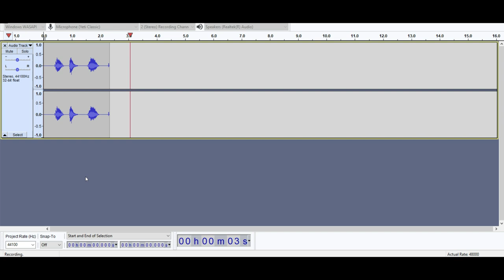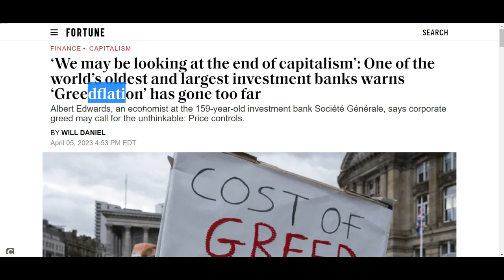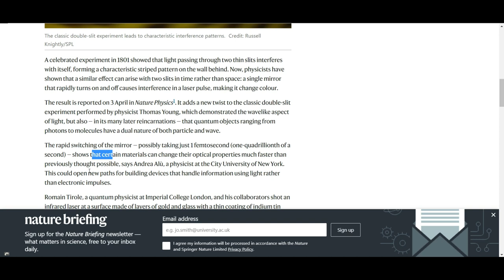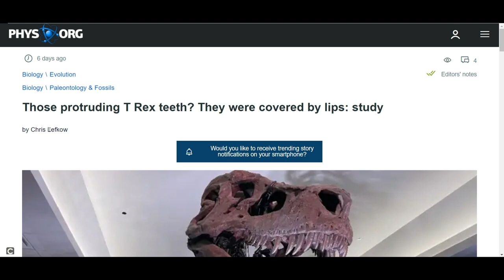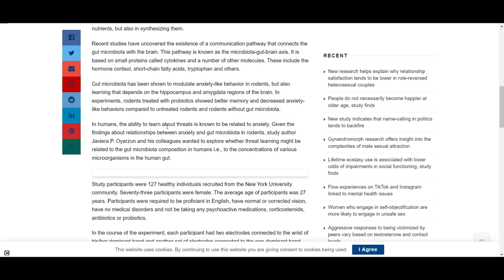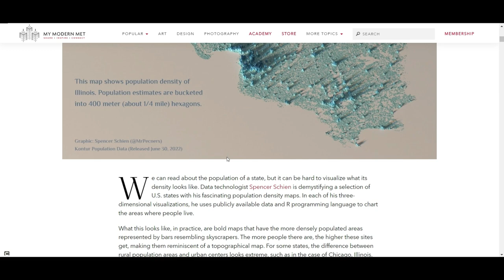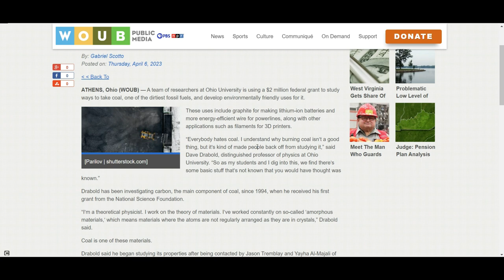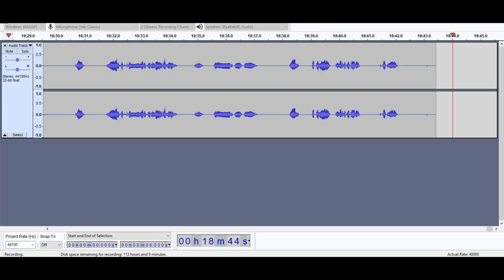Tiger Personalities, Time Crystals, & More Coal Plants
Research finds WiFi isn't the only thing connecting us during video calls—our bodies are as well:

Researchers capture first atomic-scale images depicting early stages of particle accelerator film formation:

Thumbnail credit: An adult Siberian tiger bounds through the snow.
PIERRE VERNAY/BIOSPHOTO/MINDEN PICTURES